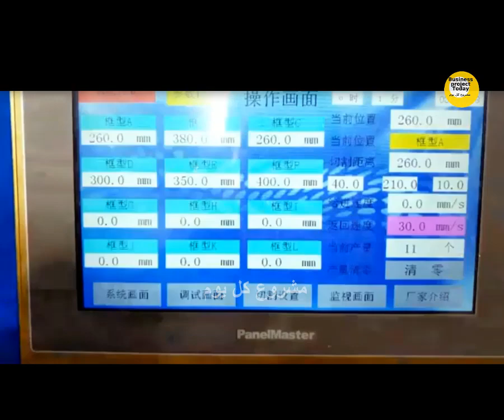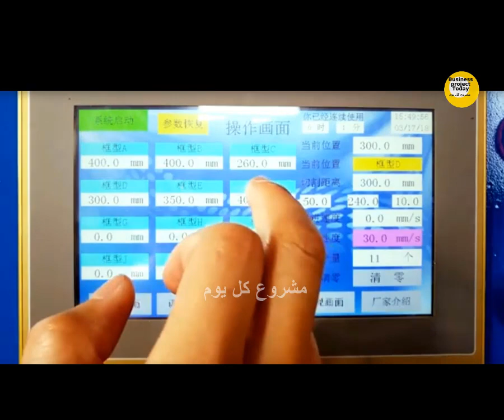مشروع الارباح العالية لمنتج محلى وتصدير للخارج طريقة التصنيع Turkish Luxury Security Steel Doors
مشروع _كل_يوم _لايك_شير_اشتراك
مشروع كل يوم

كيفية فصالة وصنع باب حديد مدرع فردة وحدة 2.6/92
اتعلم ازاي تشتري باب مصفح تركي من غير ما يتضحك عليك
مشروع مربح شرح كيفية صنع أبواب البيوت المدرعة من الحديد والخشب بسهولة
موقع منبرنا:مصنع التوأم لصناعة الأبواب الفولاذية
اسعار الابواب المصفحه 2020اخر شياكه واسعارها حلوه جدا جدا
تشتري الباب المصفح ولا الخشب؟ | وفر علي نفسك واشتري الباب الصح
مشروع من المنزل بربح 400 جنيه لبيع كل كيلو خام بيور مشروع ناجح للشباب